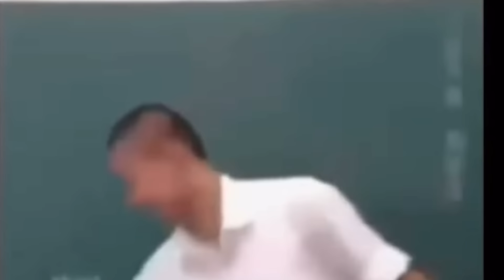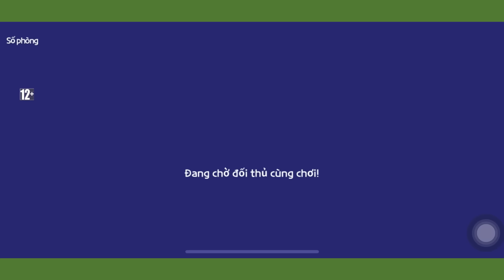Mặc 'Đồ Cỏ' gây chiến với các TOP 1 Battleforest và cái kết 😫